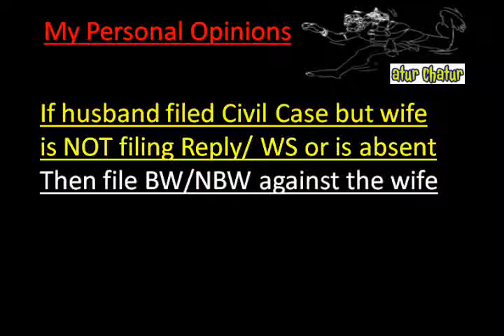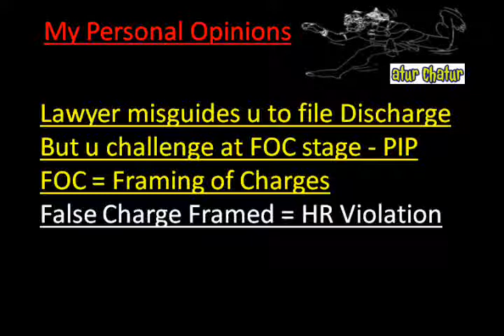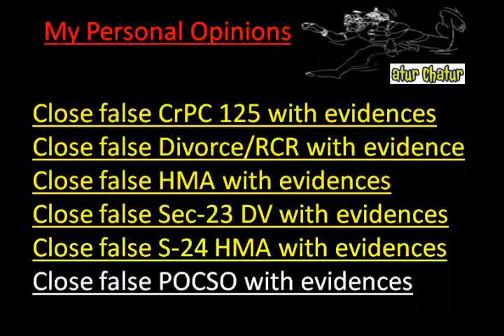Sacramento Top Lawyer NRI Legal Services Best Advocates Non Resident Indian Law Firm India